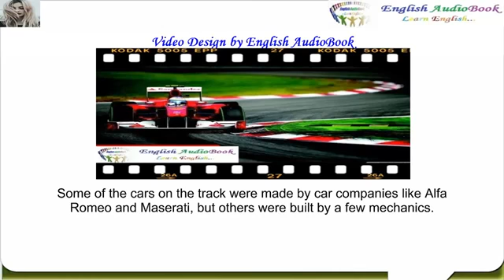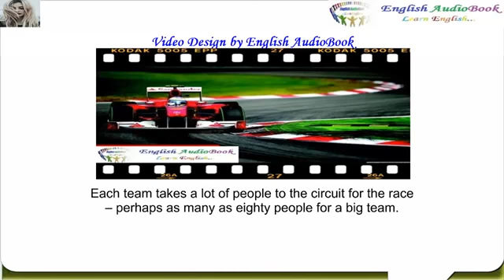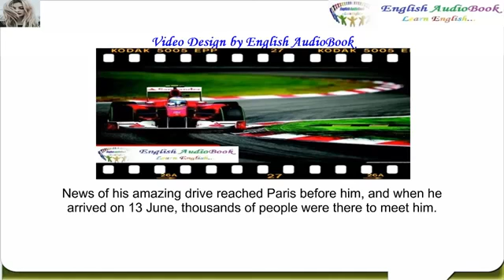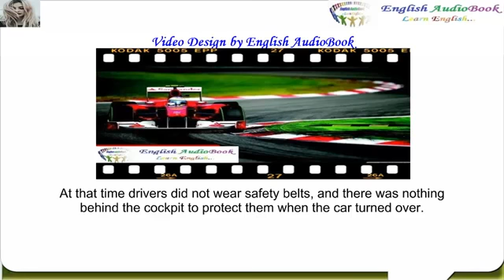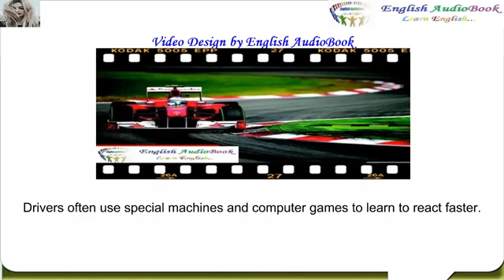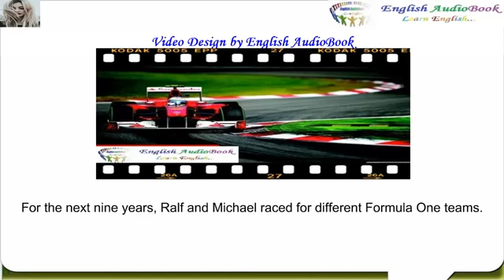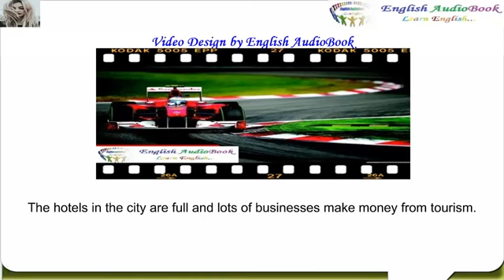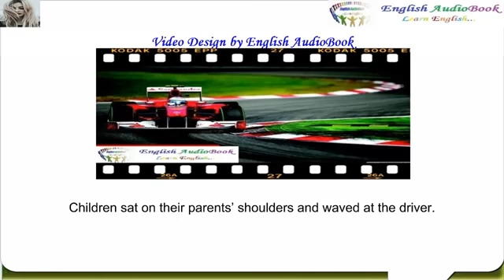English Story - Formula One Learn English Through Story ( level 3 ) English AudioBook!